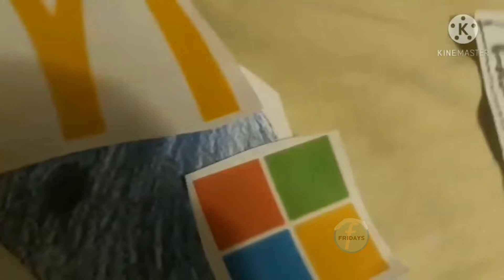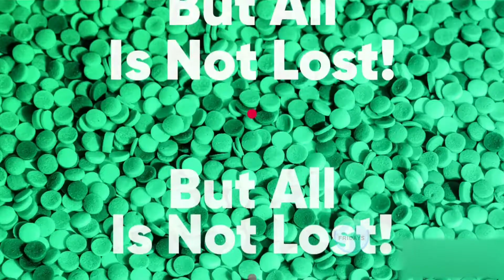Fridays UK Christmas Continuity 2021 [November 20th, 2021]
M DocTVD2 does not condone any bullying or harassment in the comments, to anyone or to myself. They will be immediately removed. Trolls are not welcome here.

No videos were made to intentionally harm or offend anyone. They're meant to be taken as a joke, meme, satire, etc. All my videos are made with KineMaster. Any clips from TV shows, movies, cartoons, songs, or other users are not owned by me.